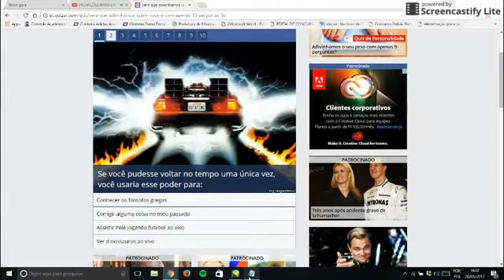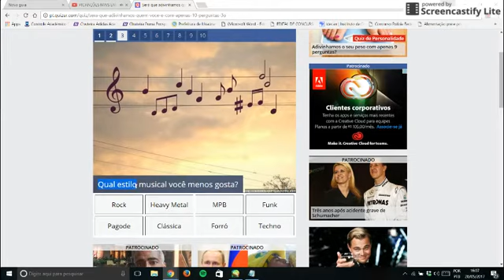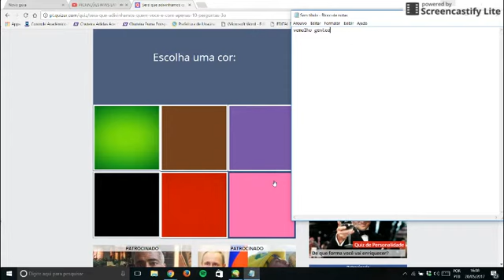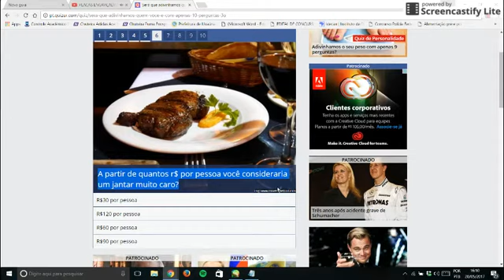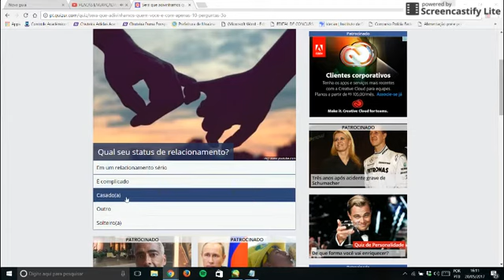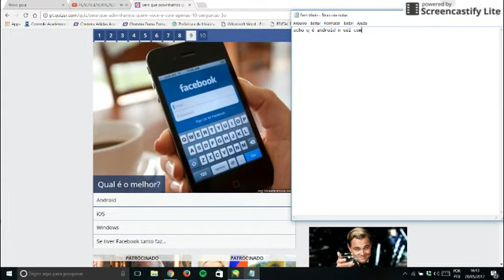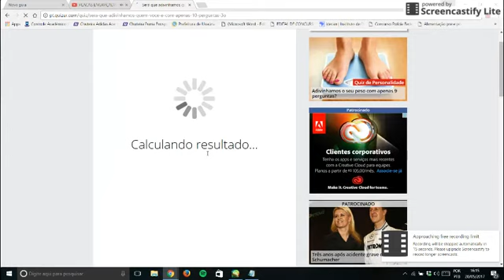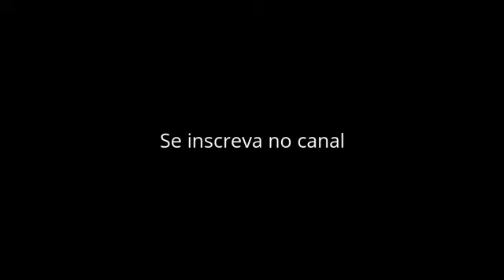Quiz- Adivinharam quem eu sou?!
Olá pessoas da internet! Aqui quem fala é a Cyndy! Será que no quiz adivinharam quem eu sou? Com certeza não cara kkkk! E vou botar o link do quiz aqui!

E não se esqueça de se inscrever nos canais de alguns amigos!